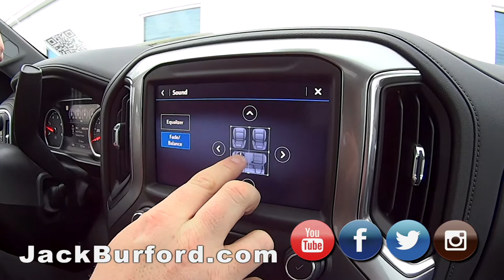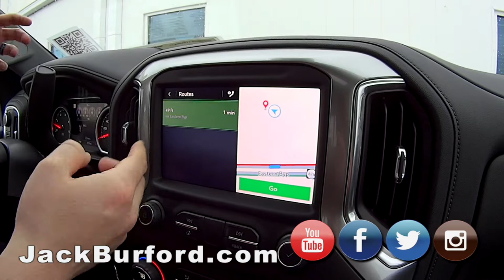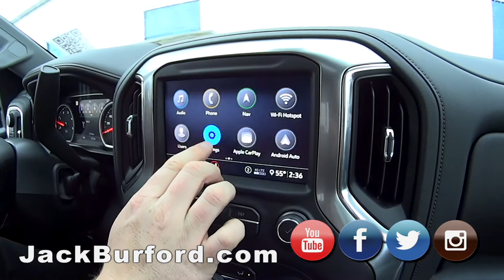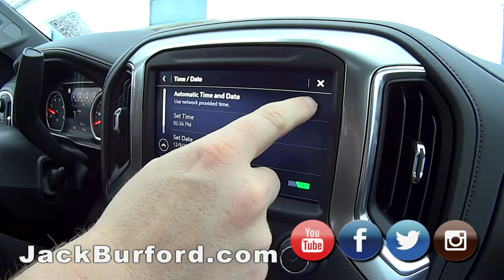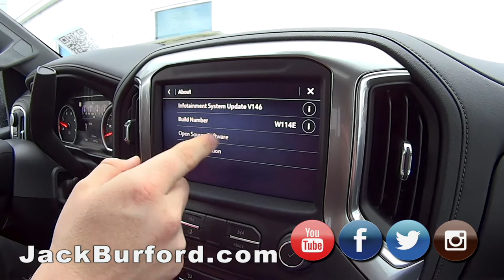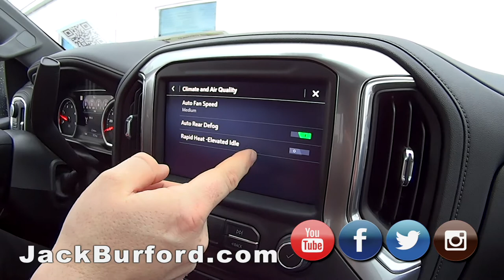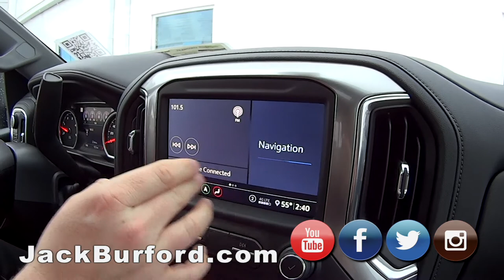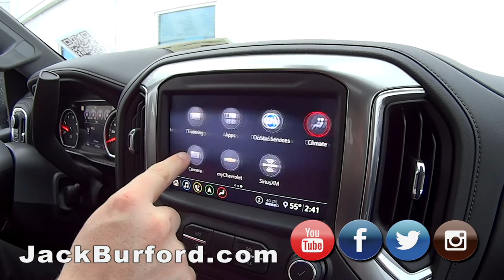Chevrolet Infotainment System Functionality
JJ shows us the Chevrolet Infotainment System Functionality demonstration and walkthrough.